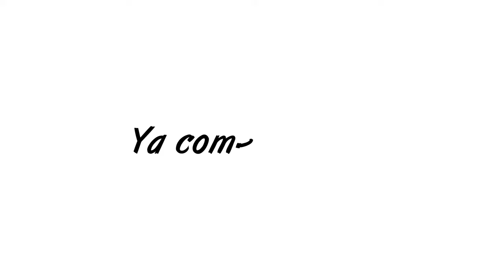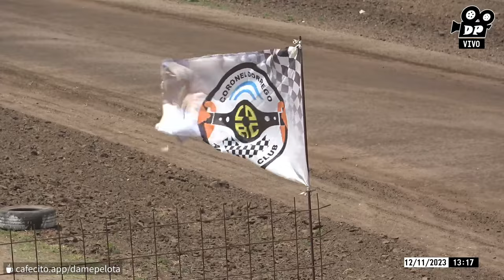¡Se define el campeonato! - Superkart del Sudoeste - Coronel Dorrego Automóvil Club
¿Nos invitas un cafecito? :)

Transmisión en vivo de la última fecha y coronocación del Superkart del Sudoeste en el Coronel Dorrego Automóvil Club.

Inicio del directo: Domingo 12 de Noviembre a las 13:00h.